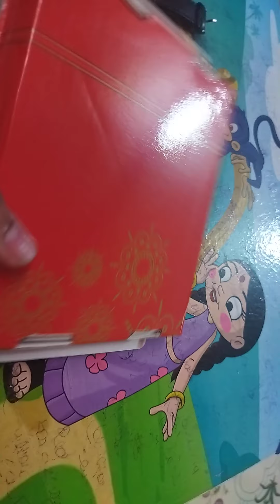acnos watches Unboxing # painting with ananya